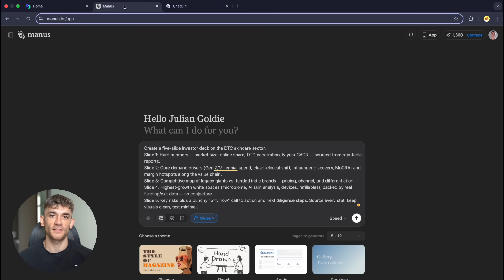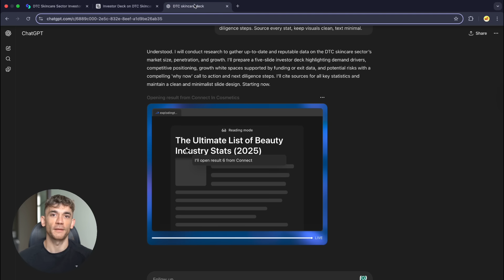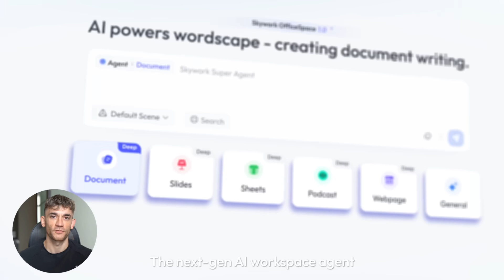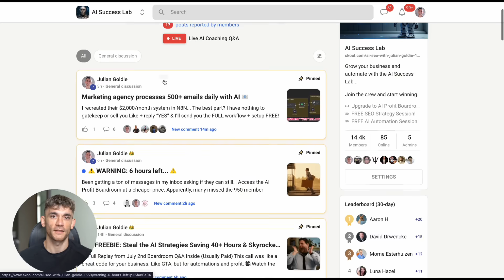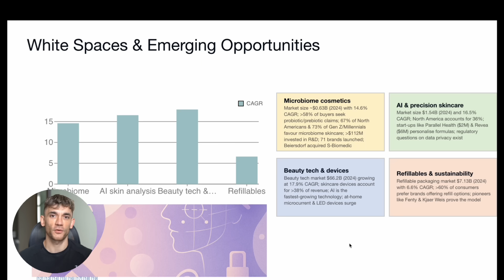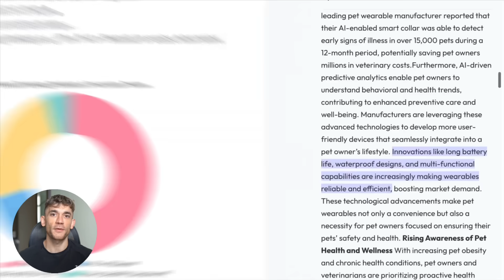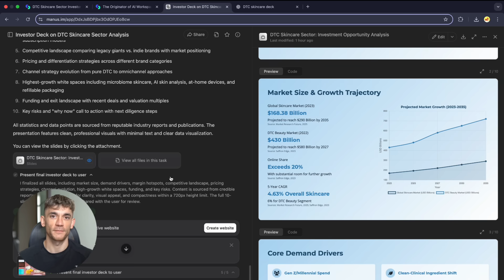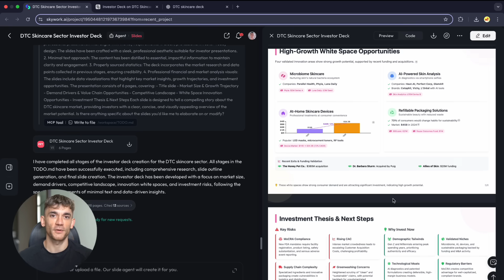Skywork: New FREE AI Super Agent DESTROYS Manus & ChatGPT? 🤯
In this video, I put Skywork, Manus, and ChatGPT agents head-to-head with a complex investor deck challenge. One tool finished in 6 minutes with professional results. Another took 35 minutes and completely failed. The third ignored my instructions entirely.
⏱️ Test Results:

Skywork: 6 minutes 8 seconds - Professional output with real data
Manus: 14 minutes 15 seconds - Good visuals but ignored instructions
ChatGPT Agents: 35 minutes - Poor quality, unusable output

🎯 The Challenge:
Create a 5-slide investor deck on the DTC skincare sector with:

- Hard market data and growth projections
- Competitive analysis with real companies
- Sourced statistics and proper citations
- Professional design ready for investors